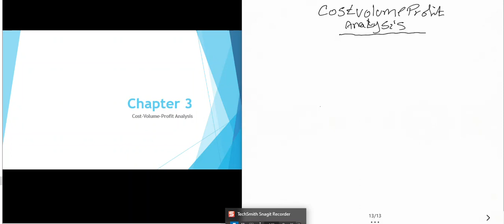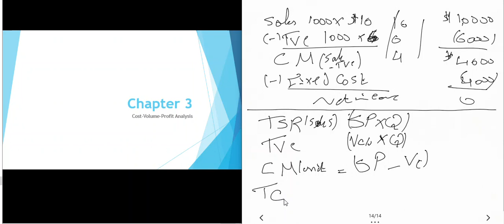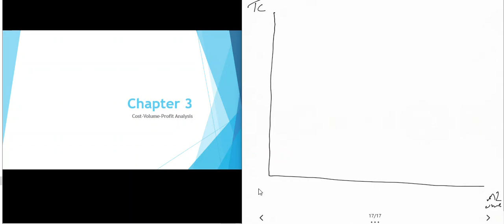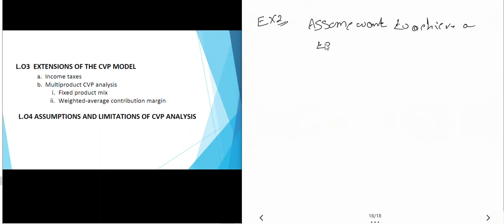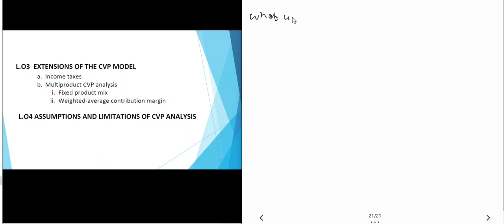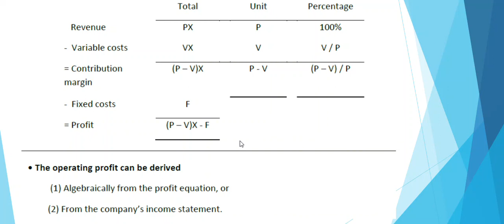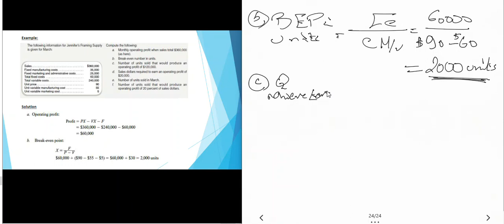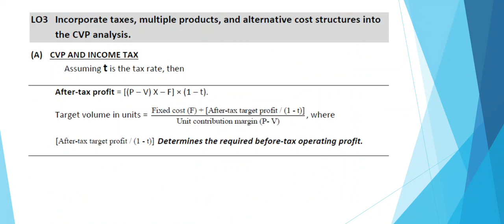cost accounting lecture 5 CVP part one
The cost-volume-profit analysis, also commonly known as break-even analysis, looks to determine the break-even point for different sales volumes and cost structures, which can be useful for managers making short-term economic decisions. CVP analysis makes several assumptions, including that the sales price, fixed and variable cost per unit are constant. Running this analysis involves using several equations for price, cost and other variables, then plotting them out on an economic graph.

The CVP formula can be used to calculate the sales volume needed to cover costs and break even. The break-even point is the number of units that need to be sold, or the amount of sales revenue that has to be generated, in order to cover the costs required to make the product. The CVP breakeven sales volume formula is as follows:

\begin{aligned} &\text{Breakeven Sales Volume}=\frac{FC}{CM} \\ &\textbf{where:}\\ &FC=\text{Fixed costs}\\ &CM=\text{Contribution margin} = \text{Sales} - \text{Variable Costs}\\ \end{aligned}
Breakeven Sales Volume=
CM
FC
where:
FC=Fixed costs
CM=Contribution margin=Sales−Variable Costs

To use the above formula to find a company's target sales volume, simply add a target profit amount per unit to the fixed-cost component of the formula. This allows you to solve for the target volume based on the assumptions used in the model.

CVP analysis also manages product contribution margin. Contribution margin is the difference between total sales and total variable costs. For a business to be profitable, the contribution margin must exceed total fixed costs. The contribution margin may also be calculated per unit. The unit contribution margin is simply the remainder after the unit variable cost is subtracted from the unit sales price. The contribution margin ratio is determined by dividing the contribution margin by total sales.

The contribution margin is used in the determination of the break-even point of sales. By dividing the total fixed costs by the contribution margin ratio, the break-even point of sales in terms of total dollars may be calculated. For example, a company with $100,000 of fixed costs and a contribution margin of 40% must earn revenue of $250,000 to break even.

Profit may be added to the fixed costs to perform CVP analysis on a desired outcome. For example, if the previous company desired an accounting profit of $50,000, the total sales revenue is found by dividing $150,000 (the sum of fixed costs and desired profit) by the contribution margin of 40%. This example yields a required sales revenue of $375,000.

CVP analysis is only reliable if costs are fixed within a specified production level. All units produced are assumed to be sold, and all fixed costs must be stable in a CVP analysis. Another assumption is all changes in expenses occur because of changes in activity level. Semi-variable expenses must be split between expense classifications using the high-low method, scatter plot or statistical regression.

How Is Cost-Volume-Profit (CVP) Analysis Used?
Cost-volume-profit analysis is used to determine whether there is an economic justification for a product to be manufactured. A target profit margin is added to the break-even sales volume, which is number of units that need to be sold in order to cover the costs required to make the product, to arrive at the target sales volume needed to generate the desired profit. The decision-maker could then compare the product's sales projections to the target sales volume to see if it is worth manufacturing the product.

What Assumptions Does Cost-Volume-Profit (CVP) Analysis Make?
The reliability of CVP lies in the assumptions it makes, including that the sales price and the fixed and variable cost per unit are constant. The costs are fixed within a specified production level. All units produced are assumed to be sold, and all fixed costs must be stable. Another assumption is all changes in expenses occur because of changes in activity level. Semi-variable expenses must be split between expense classifications using the high-low method, scatter plot or statistical regression.

What Is Contribution Margin?
The contribution margin can be stated on a gross or per-unit basis. It represents the incremental money generated for each product/unit sold after deducting the variable portion of the firm's costs. Basically, it shows the portion of sales that helps to cover the company's fixed costs. Any remaining revenue left after covering fixed costs is the profit generated. So, for a business to be profitable, the contribution margin must exceed total fixed costs.